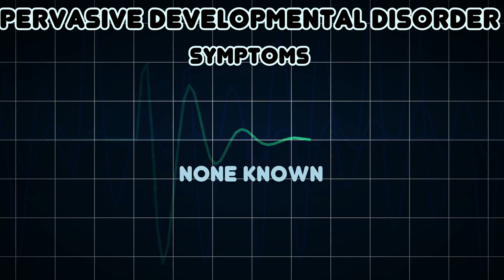Pervasive developmental disorder (Medical Condition)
Symptoms, risk factors and treatments of Pervasive developmental disorder (Medical Condition)

The diagnostic category pervasive developmental disorders, as opposed to specific developmental disorders, refers to a group of five disorders characterized by delays in the development of multiple basic functions including socialization and communication